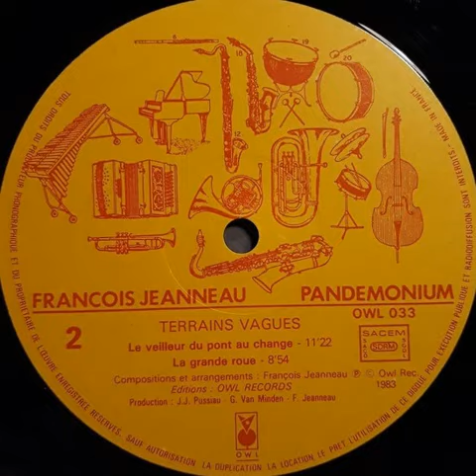François Jeanneau Pandemonium "Le veilleur du pont au change" (Op. 3) (4ème partie) 1983 Owl Records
"Terrains vagues" LP vinyl.
"Terrains vagues" est une suite en cinq parties commandée par la Ville de Paris à l'occasion du Festival de Paris 1981 et enregistrée du 7 au 10 janvier 1983, nos remerciements vont à Michel Boutinard-Rouelle et Jean-Pierre Sarrazin.
Quatrième partie : Le veilleur du pont au change, dédiée à Robert Desnos.
France
1983
Jazz / Post Bop / Jazz Vocal
Drums : André Ceccarelli
Bass : Henri Texier Jean-Paul Celea
French horn : Jacques Blanc Jean-Jacques Justafrey Yves Valada
Piano : François Couturier
Soprano saxophone, alto saxophone, tenor saxophone, flute & thumb piano : Philippe Maté
Soprano saxophone, tenor saxophone, baritone saxophone & bass clarinet : Jacques Di Donato
Soprano saxophone, tenor saxophone & bass clarinet : Jean-Louis Chautemps
Soprano saxophone, tenor saxophone, flute & keyboards : François Jeanneau
Tuba : Mel Culbertson
Vibraphone & drums : Daniel Humair Philippe Macé
Vocals : Carole Rowley
Producer : François Jeanneau Guy Van Minden Jean-Jacques Pussiau
Written by : François Jeanneau
Arranged by : François Jeanneau